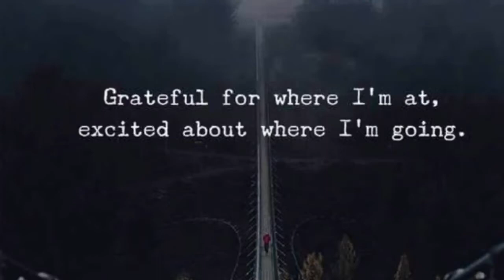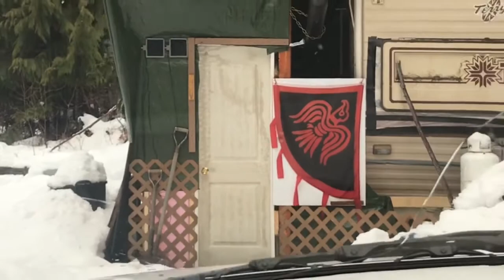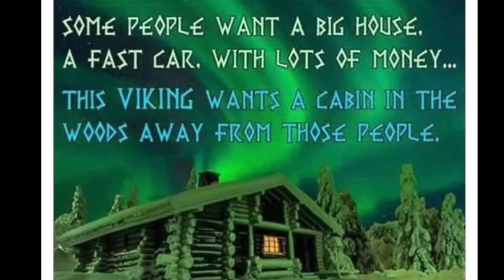CTM 483: GOT SOME BOWING GOING ON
Vlogdate 483

⚒Tminus- 812⚒

⚒⚒⚒SHIELD-WALL MEMBERS⚒⚒⚒

⚒⚒My Daughters Vlogs⚒⚒

and

Site: VIKING CAMP
Camper Name: VALASKJALF
Motorcycle: 1979 Honda XL500s
CarlTheMadman
Kaslo, BC
v0g1m0